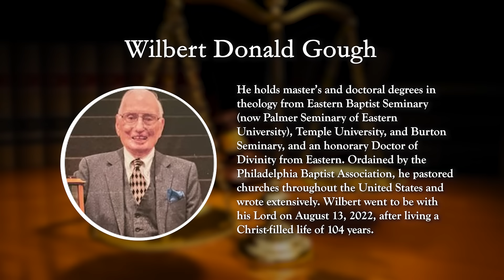Life Isn't Fair-But God Is by Wilbert Donald Gough | Publisher's Pick | ReadersMagnet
Wilbert Donald Gough shared that the experiences in the Bible can help people with their everyday lives. He focuses on how God deals with His followers, how Jesus instills God’s love, and how the people he knows inspire him throughout his life. He uses Biblical passages to strengthen and inspire the readers as well.

Get a copy of Wilbert Donald Gough’s Life Isn’t Fair—But God Is on Amazon